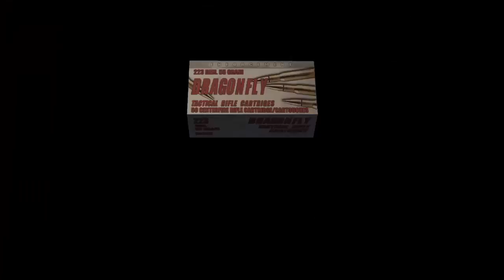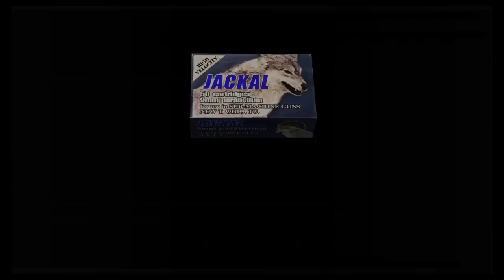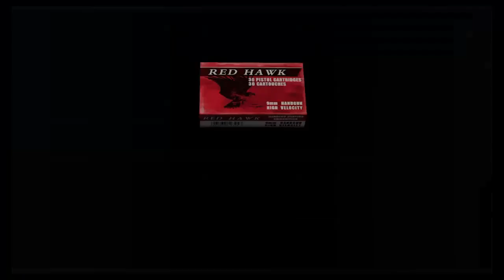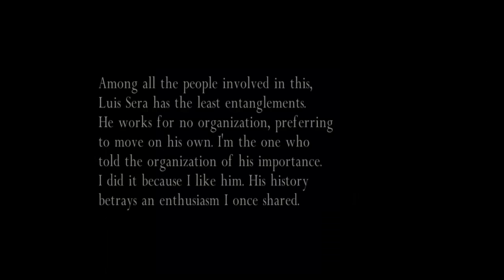Resident Evil 4 Separate Ways Part 3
Resident Evil 4 Separate Ways, Play as Ada Wong as you play through 5 chapter of her part of the main game